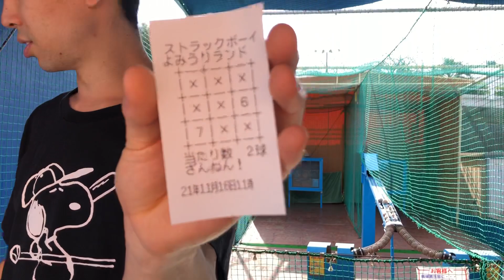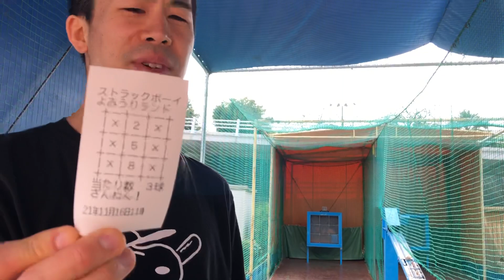【野球の実力は？】9マス全部抜けば5000円分の金券ゲット！ストラックボーイ よみうりランド